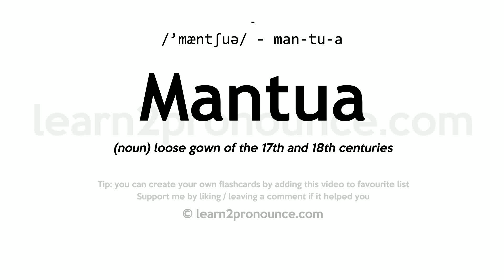Pronunciation of Mantua | Definition of Mantua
Mantua pronunciation | How to pronounce Mantua in English?
/`mæntʃuːə/
Meaning of Mantua | What is Mantua?
(noun) loose gown of the 17th and 18th centuries
What is Mantua | Mantua meaning and definition?